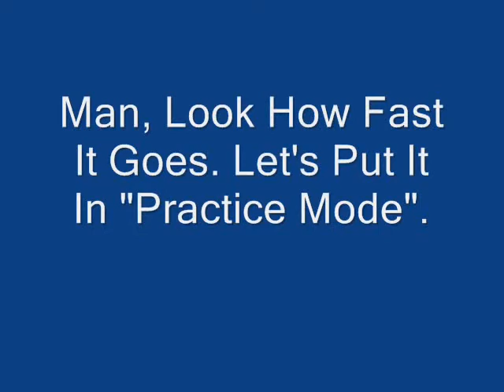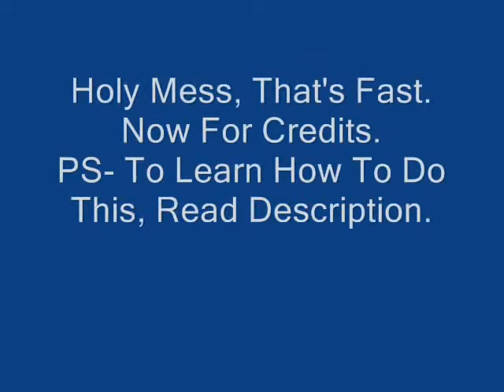GH3 Cheat Code- Hiperspeed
This is a GH3 chet. It makes the fret board go faster. The faster the board, the higher the level. EX: Hiperspeed 5= Really Fast Fret Board. If you want this cheat, go to the "Opitions Menu". Then go to "Cheats". Hit these FRET BUTTONS: O,B,O,Y,O,B,O,Y